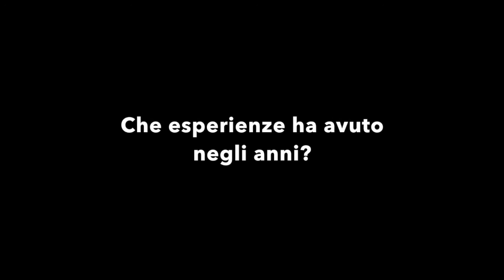Silvia Schroffenegger IT - 2022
Toblacher Gespräche / Colloqui di Dobbiaco 2022